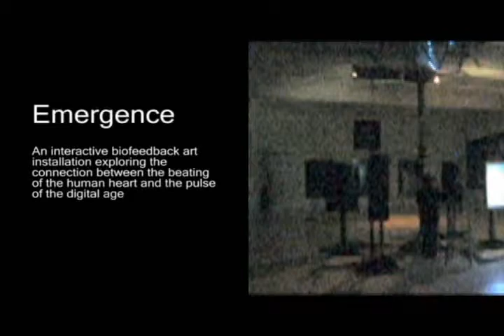Emergence - biofeedback art installation (prior edit 0.3)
An interactive biofeedback art installation exploring the connection between the beating of the human heart and the pulse of the digital age. The work invites the viewer to think about the ways in which we are connected to one another and world around us.

Emergence
by Sean M. Montgomery
With live interactive bio-rhythmic soundscape by Mustafa Bagdatli and Diego Rioja.